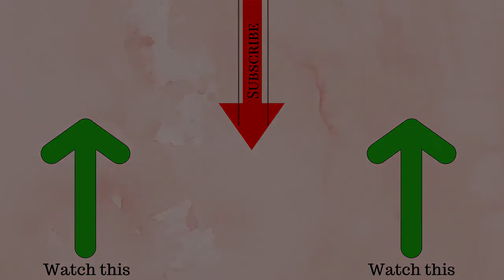random blocks map Part 2| I FINALLY DID IT!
Im back guys. I'm sorry I haven't upload in so long I promise I will never leave u guys again!